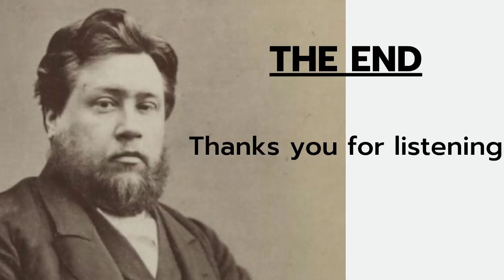One Greater than the Temple Charles Spurgeon Sermon | Charles Spurgeon Classic Sermons